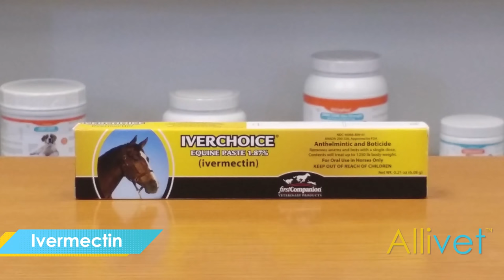Ivermectin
Ivermectin Paste is an effective and safe horse dewormer that control parasites in your horse such as large strongyles, small bloodworms, roundworms, bots, threadworms, pinworms, hairworms, lungworms, and large mouth stomach worms.  Ivermectin Paste treats horses up to 1250 pounds and is safe in foals 2 months and older as well as pregnant mares.  Contact your vet for more information regarding your horses parasite control program.